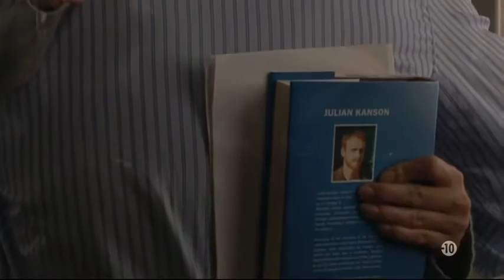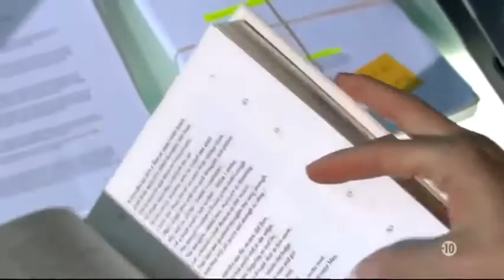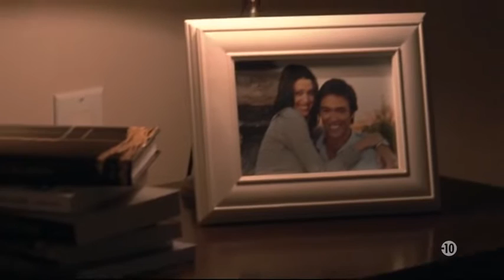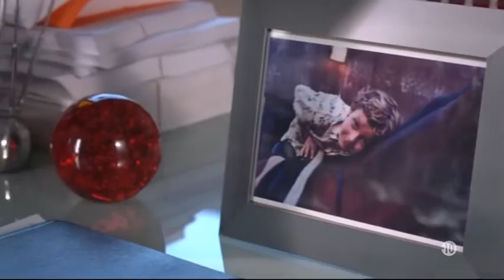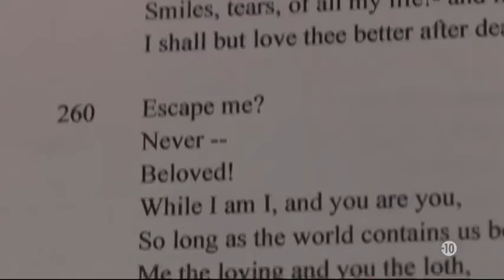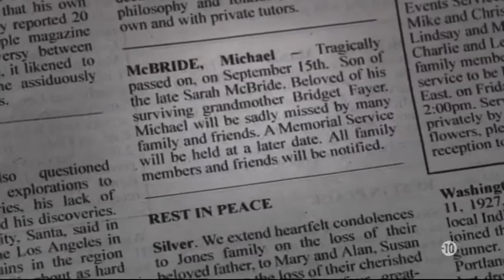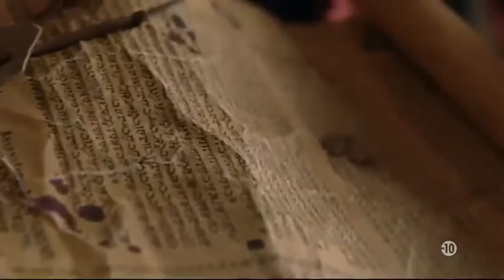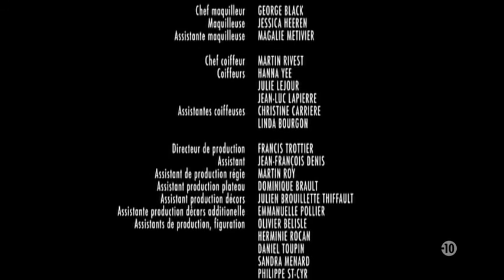Un très beau film femme sous emprise Frisson Drame